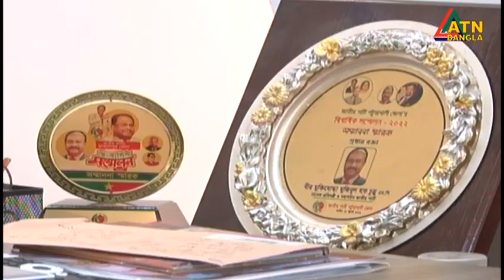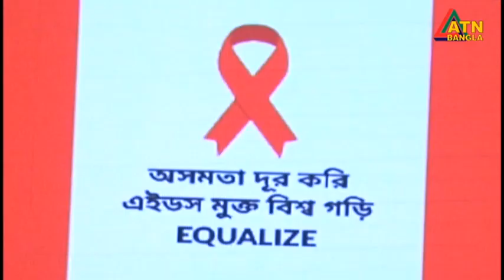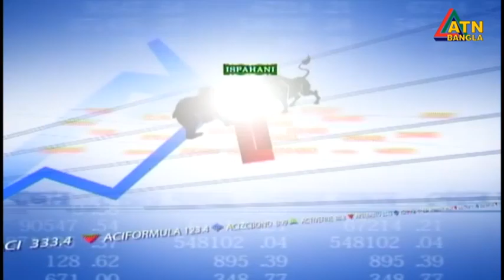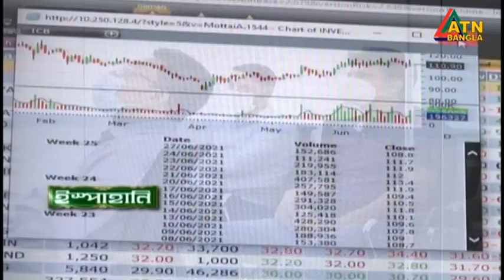এটিএন বাংলা সন্ধ্যা ৭ টার সংবাদ । 01.12.2022 | Bangla Khobor | Bangla News | ATN Bangla News